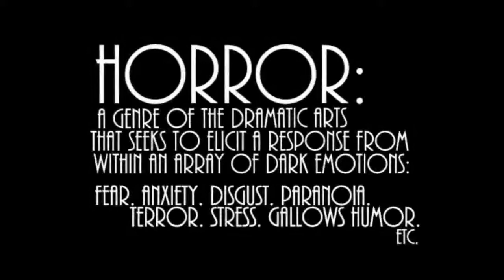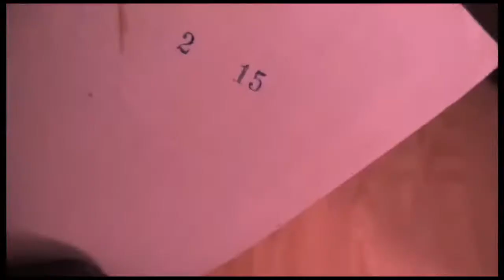VisitedbyvoicesLive: Special Guest Aaron B. Koontz, creator of Scare Package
A discussion with Aaron B. Koontz, creator, producer, writer, and co-co-co-co-co-co-co-Director of Scare Package, as seen on The Last Drive-In with Joe Bob Briggs; Writer/Director of the upcoming horror western The Pale Door; Producer of Camera Obscura, Sacrament, and Starry Eyes.